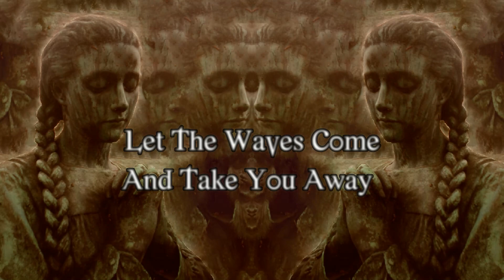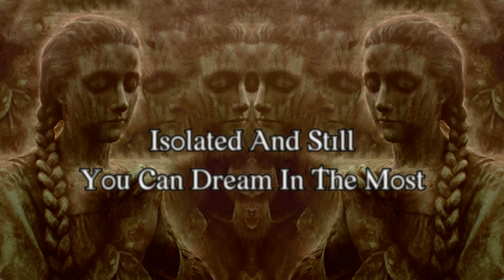Ad Astra - Far From Grey (Lyric Video)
From The Album "Harvest"

LYRICS

Let the waves come and take you away
To a serene place far from the grey
And then isolated and still
You can dream in the most modest way

Far From Grey
Without fear on your trail

BAND

Fanis - Vocals
Stavros - Guitars
Nestoras - Guitars
Orestis - Bass
Alexis - Drums